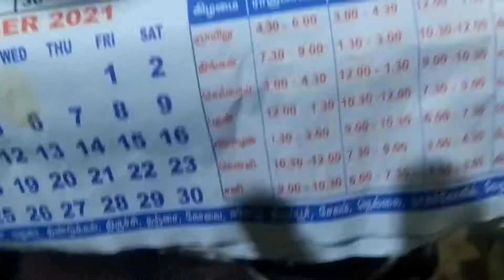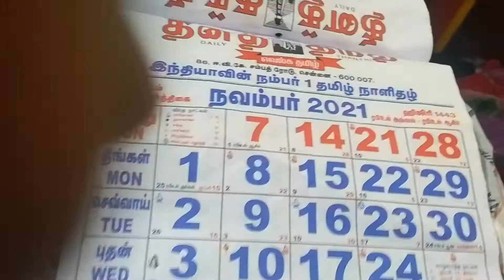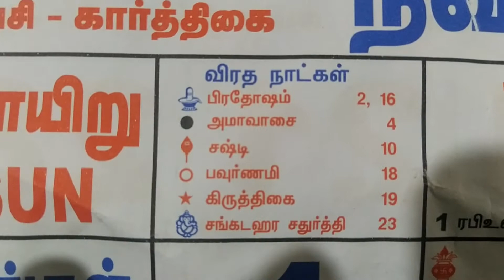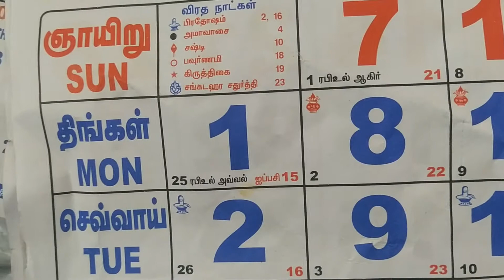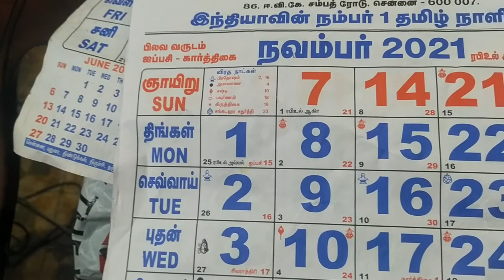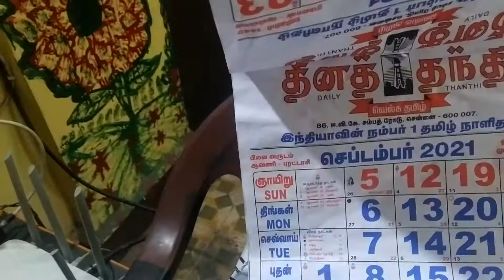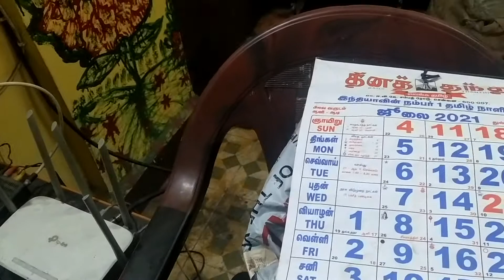Last videos *,not least*peculiar*,all see all 5videos mainly for all stages of school students ,all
all see ,know zunderstand the co *relation of branches of maths in real life min 12or 15marks questions at BEd colleges ,all trainee and teachers should know it